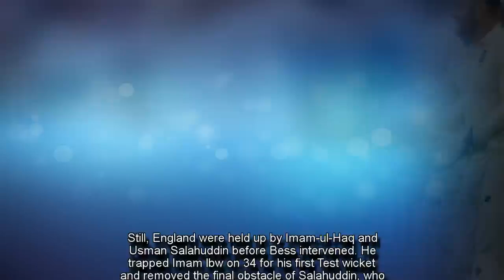England v Pakistan: Jos Buttler & Dom Bess star as England level series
England surged to victory over Pakistan by an innings and 55 runs to win the second Test and draw the series 1-1.

Jos Buttler displayed his full range of strokeplay in a sparkling 80 not out to take England to 363 - a 189-run lead.

And after Pakistan were reduced to 42-3, it never seemed likely that the game would reach day four at Headingley.

Off-spinner Dom Bess claimed his maiden Test wicket in returning 3-33, while Stuart Broad took 3-28 as Pakistan were 134 all out in their second